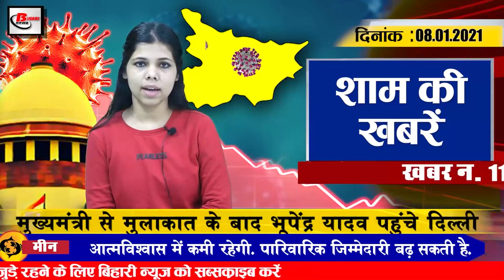Today Bihar Evening news of 8 Jan on Utpal Kant Singh,Bihar Weather, Bihar Panchayat elections.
Latest today Bihar evening news of 8 January on Bhupendra Yadav, Utpal Kant Singh,Bihar Weather, Bihar Panchayat elections, Shyam Rajak,Corona Vaccine,Priyanka Chopra

1. Bihar noted child specialist Dr. UtpalKantSingh said goodbye to the world
Dr. Utpal Kant Singh, a well-known child specialist from Bihar has said goodbye to the world. He breathed his last at the age of 71.
2. There is a feeling of heat even in winter
In the month of January, people are beginning to feel the heat, never seen before, in the winter season, people have started feeling the heat, the sun's heat is such that it is the month of March, if it is Thursday, then Thursday The maximum temperature has been recorded at 28.8 degrees Celsius ..

3. This document is required to become a voter in Bihar Panchayat elections
New voters will be created for BiharPanchayatelections from January 19 to 1 Fawari, in the meantime, claims objections can also be filed for amendment of voter list.
4. Dry run today at 114 places in Bihar
Within a week of Bihar, the vaccination of Corona will begin. Preparations have been completed for the first phase of corona vaccination in the state on the direction of the State Health Committee.
5. Bihar government will be in charge of smart city
Now the entire responsibility of creating a smart city is going to be in the hands of the Bihar government. The state government has all the responsibility to develop the four cities of the state including Patna as smart cities.
6. In Bihar identity, we will talk about
VijayKumarChaudhary was born on this day in the year 1957 Vijay Kumar Chaudhary is an Indian politician

7. Corona investigation in Bihar once again in the dock
Students and teachers of high school Mamai in Asarganj block of Munger district of Bihar were said to have positive Corona report of 25 people. After which all these were re-examined, in which the report of 16 people has come negative.
8. Discussion of Shaksh started by cycling from Saran to PMO office
In Bihar, the issue of depriving the poor of government schemes by making a mess in making ration cards has often come up in various ways in this matter.
9. Chamber of Commerce asked questions to Chief Minister Nitish Kumar
Constant questions are being raised on the law and order situation in Bihar, after which traders have also issued letters.

10. HAM tightens on ShyamRajak being made RJD state president
The Rashtriya Janata Dal has expanded the state committee, after which three senior party leaders have been given the responsibility of the post of vice chairman of the state committee.

11. RJD said nothing in NDA is correct
JDU continues to churn among BJP over cabinet expansion, Bihar BJP in-charge had reached Patna in this regard

12. The process of degree college in Supaul became faster
Now the process of opening a degree college in Supaul district has been expedited. With this, the land has been identified for the construction of a college in front of Durga Temple under Dparkha Panchayat of subdivision area including Trivengiganj Subdivision Officer SZ Hassan and CO Dinesh Prasad and Departmental Engineer.
13. BhupendraYadav arrives in Delhi after meeting Chief Minister
Conflict between BJP and JDU has been going on continuously in the last 1 month, Bhupendra Yadav, in-charge of Bihar BJP reached Patna last day where they have had a long conversation.

14. SanjayManjrekar praised
Former India cricket cricketer Sanjay Manjrekar has praised the direct throw of Ravindra Jadeja on the second day of the ongoing Sydney Test match against Australia.
15. PriyankaChopra broke corona protocol by reaching Saloon in London
Priyanka Chopra had arrived in a London salon in the past. Although going to Saloon was an expensive post, the London administration considered Priyanka's move a violation of Corona.

So let's move towards today's question, today's question is something like this according to you whether the Corona investigation in Bihar is being conducted properly or not.